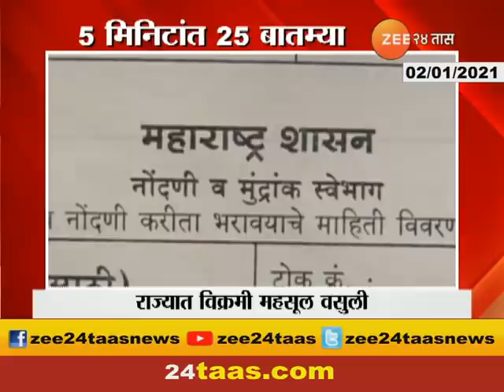Corona Vaccine will be provide free of cost In India Says Health Minister Harshwardhan Update